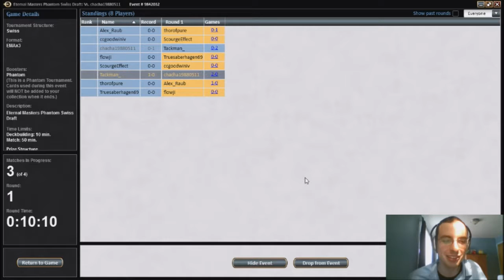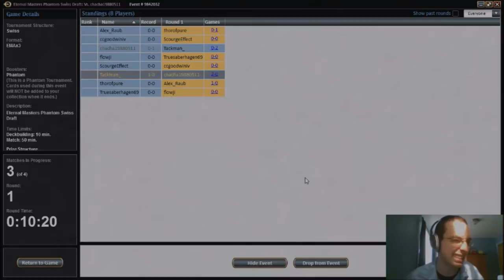EMA Draft #3 (Match 1)